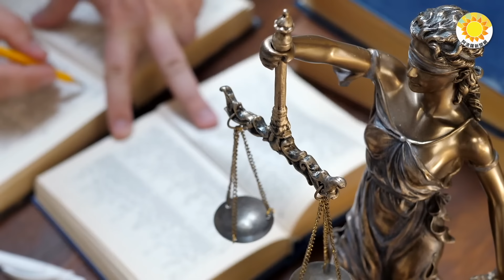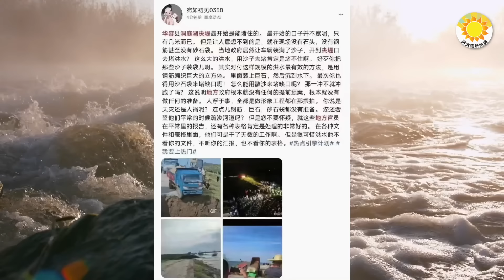💥🎯重大升級！中共步步逼近 余茂春：一招破解；地方軟抵抗習近平 害慘整個國家！中共已成一盤散沙；外界高度震驚！2024總統大位熱門人選被羈押 賴清德表態【阿波羅網CZ】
00:00 摘要
00:38 重大升級！中共步步逼近 余茂春：一招破解
02:39 外界高度震驚！2024總統大位熱門人選被羈押 賴清德表態
05:26 地方軟抵抗？害慘整個國家！中共已成一盤散沙